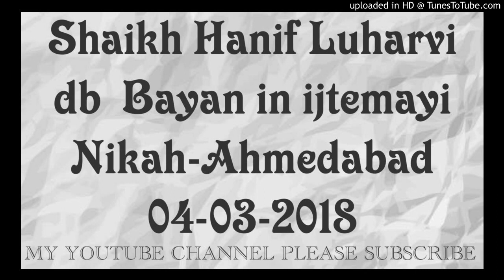Shaikh Hanif Luharvi db Bayan in ijtemayi Nikah-Ahmedabad 04-03-2018